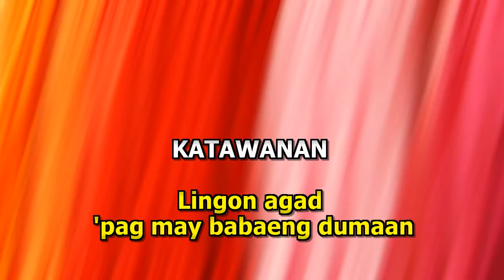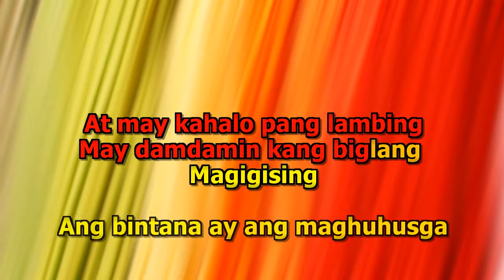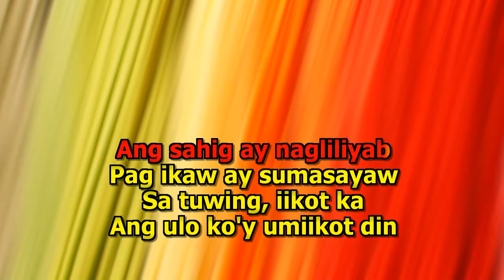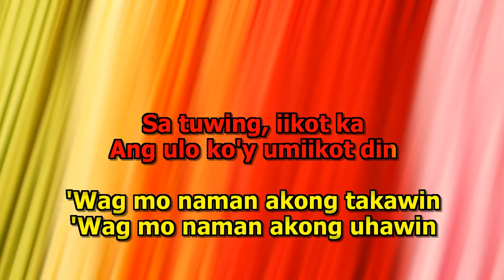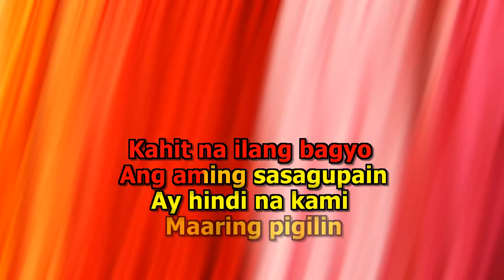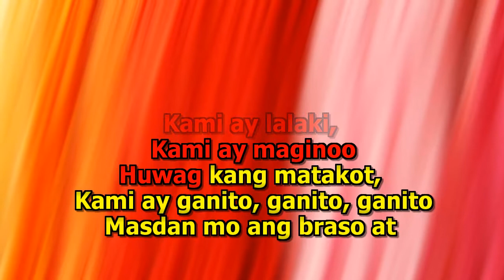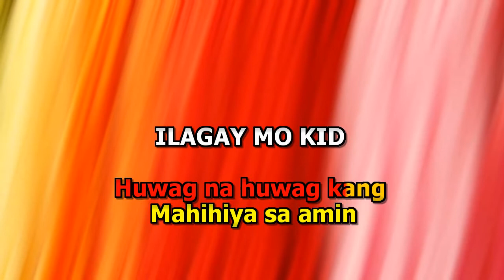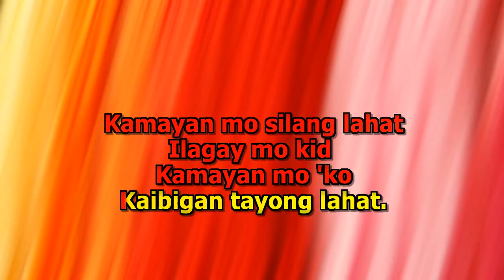Hagibis Medley Karaoke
Vocal Reduced Version